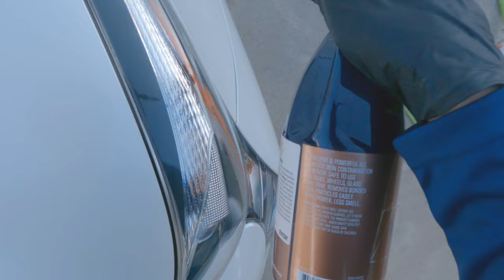Claying the Prius | The Wash 10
Raincovo Foam Cannon

Microfiber Wheel Brush
Spray Gun
Recoil Hose
Ball Swivel
Keg Quick Connects
3/4" GHT Male x 1/4" NPT Female Stainless Steel Connector
Raincovo Foam Cannon
Orifice Cleaning Kit
Stainless Quick Connects
Wheel Brushes
Y Hose Valve Adapter

Meguiars Hyper Wash
ONR v5
CarPro Reset
Brake Buster
Invisible Glass

Turtle Wax Graphene Flex Wax
Turtle Wax Ceramic 3-in-1 Detailer
Turtle Wax Graphene Acrylic Tire Shine
Turtle Wax Ceramic Spray Coating
Adam’s Graphene Detail Spray

Silicone ties
License Plate Covers
Hose guards
Bumper Scrape Guards

Clear Pouch
Tire Inflator